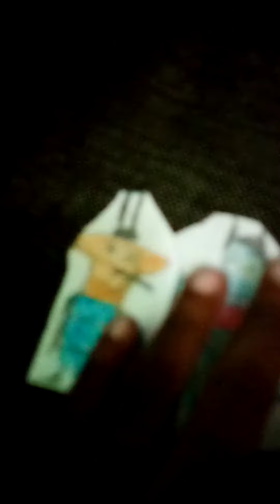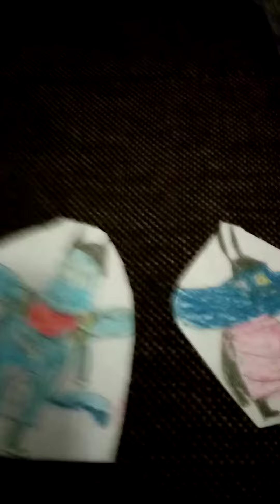Joey Gets Down House And Gets Grounded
Amazing Oggy And The cockroaches Grounded Episode